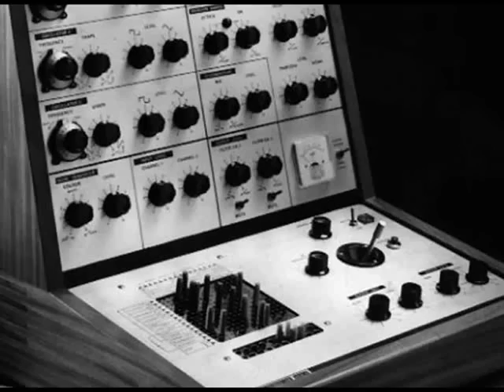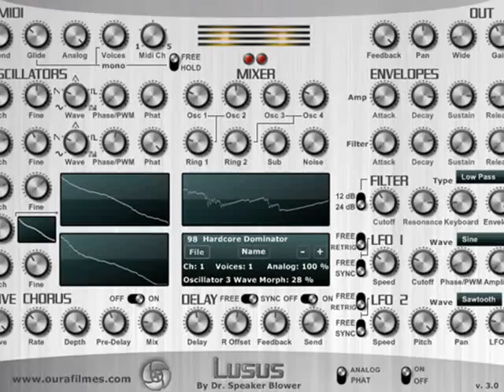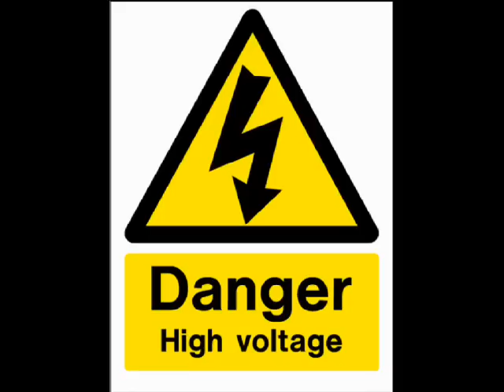TOP DANCE ELECTRO TECNHO 2013-HIGH VOLTAGE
DOWNLOAD this songs the new album (Mega explosive 2012)